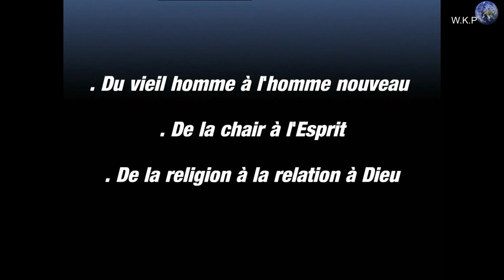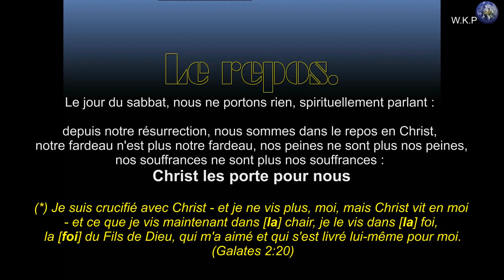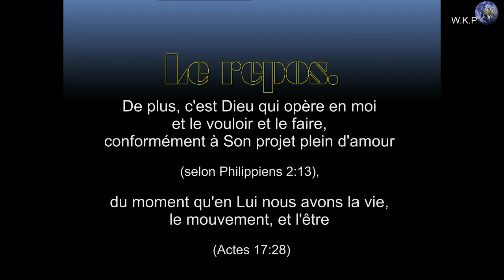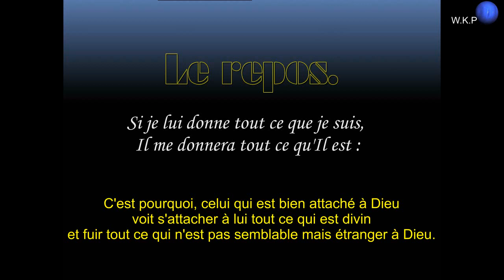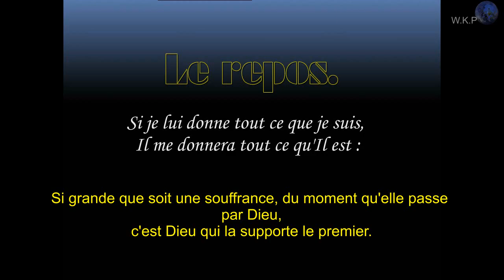Signification du repos du septième jour de la création.. Le sabbat [ ANALYSE ]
▬▬▬▬▬▬▬▬ Déroule moi ▬▬▬▬▬▬▬▬
Pour plus de confort, si vous souhaitez approfondir cette étude et de nombreuses autres, rendez vous sur le blog W.K.P étude Biblique en suivant ce lien.

Signification du repos du septième jour de la création.. [ ANALYSE ]
LE REPOS DU SEPTIEME JOUR... [ ANALYSE ]
Galates 2:20 : Je suis crucifié avec Christ - et je ne vis plus, moi, mais Christ vit en moi - et ce que je vis maintenant dans [la] chair, je le vis dans [la] foi, la [foi] du Fils de Dieu, qui m'a aimé et qui s'est livré lui-même pour moi.